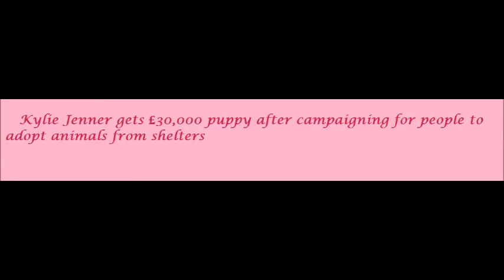Kylie Jenner gets £30,000 puppy